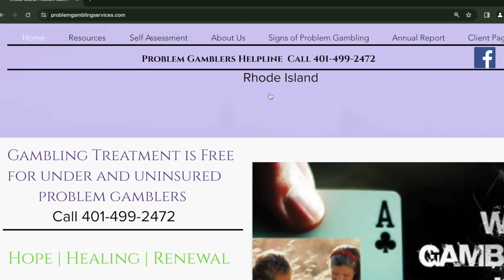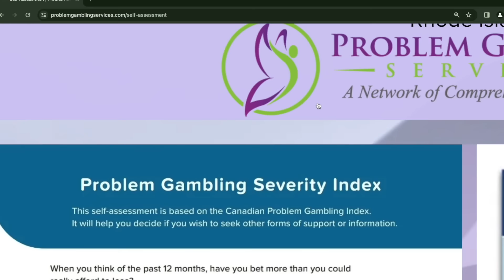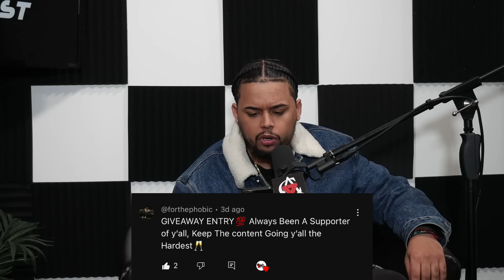Diddy RAIDED By Feds, Kendrick Lamar FINALLY SHOOTS At Drake | CAP Episode 129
Timestamps
- Club Ambition Podcast CAP Episode 129 0:00
- 17 year old boy missing 4:40
- Another body found in Providence river 6:20
- RI new drug bill 7:20
- Joe Budden mentions Providence again 10:50
- Diddy raided sex trafficking investigation! 14:50
- Kendrick Dissed Drake, Is The Whole Future Album A Diss? 33:00
- Metro Boomin tweeted, who picked sides 56:15
- Drake's dad reacts 1:06:00
- Drakes speech concert for Kendrick? 1:09:00
- Diddy caught on camera in Miami 1:56:30
- New Eminem album 1:59:00
- WhyTri's interview: Fortnite music as Hades 2:01:00

Want a promo snippet of your song at the beginning of the video?

RIP: Nipsey, Mac, XXXtentacion, Juice, Pop, Von, DMX, Virgil, Dolph, Takeoff